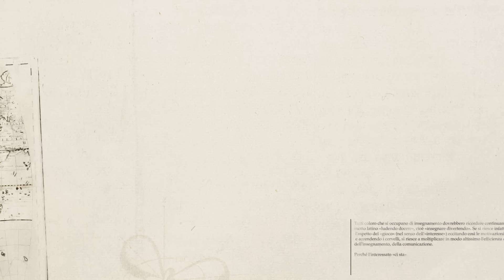Piero Angela - Dieci cose che ho imparato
L'eredità del sapere di Piero Angela in 10 punti.
Con questo libro, a cui ha lavorato fino all’ultimo, colui che è stato per tutti il volto rassicurante della scienza ha voluto dirci come usarla per migliorare le cose. Per rilanciare l’Italia con una nuova visione.